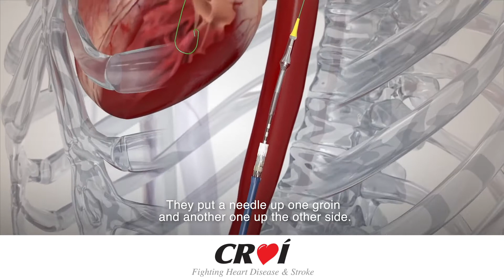Access for all - Heart Valve Treatments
Croí is taking part in European Heart Valve Disease Awareness Week (September 16 – 22, 2019), which aims to raise awareness and improve diagnosis, treatment and management of heart valve disease in Europe.